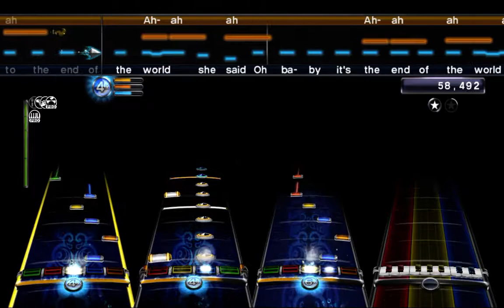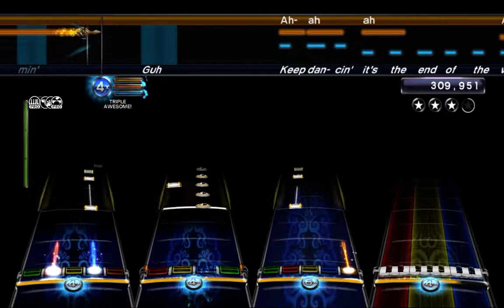[RB3-Custom] Elephant Bones (That Handsome Devil) Full band preview